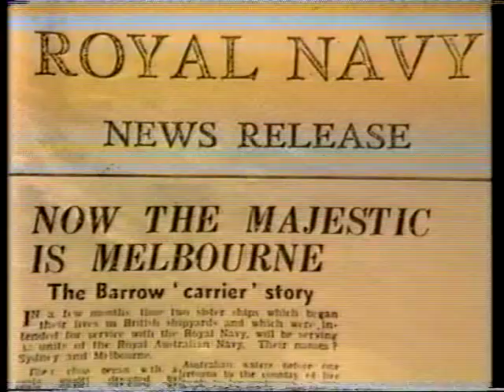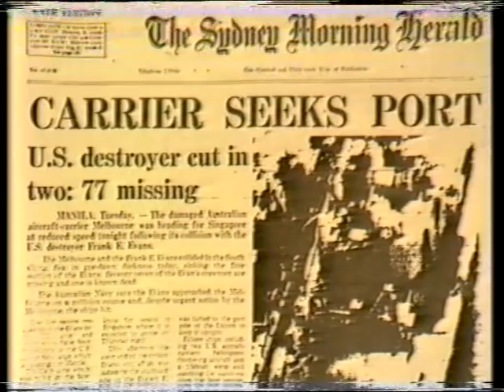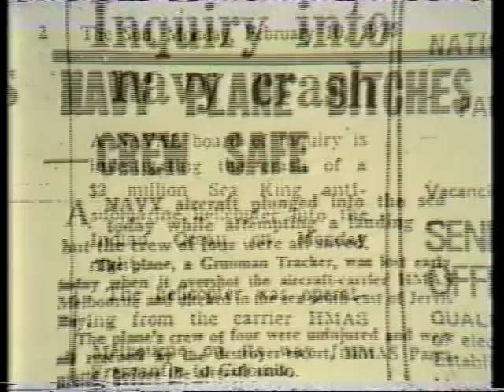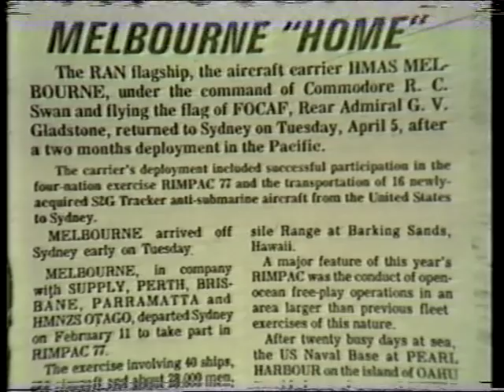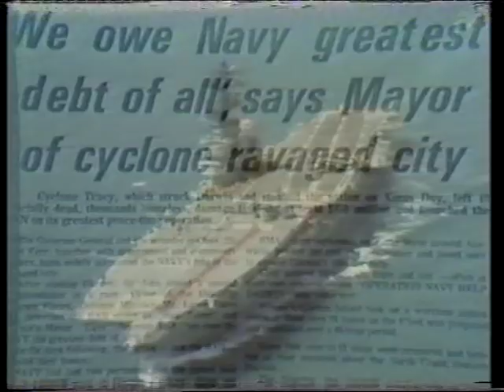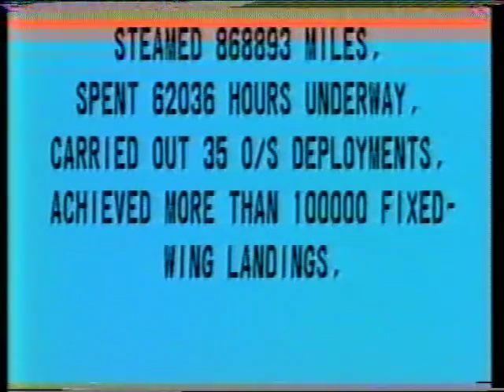Farewell to a Lady HMAS Melbourne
Aircraft Carrier HMAS Melbourne pays off. A brief history of the ship.